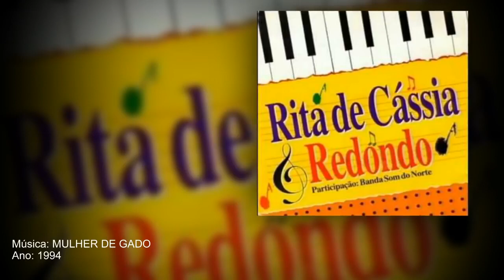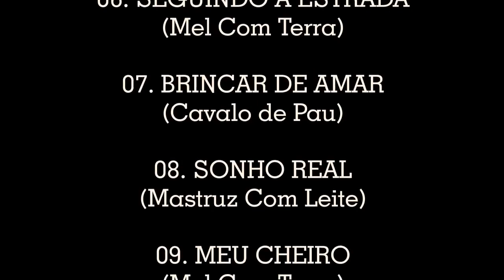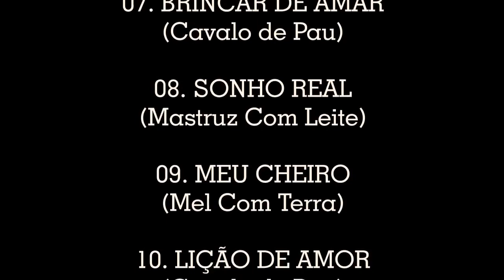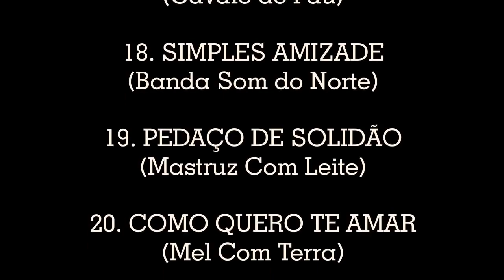RELÍQUIAS DO FORRÓ O Melhor do Forró das Antigas (RECADO NA DESCRIÇÃO)!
Bom Pessoal!
(Recado Colocado dia 23 de Maio de 2021, ás 12h03 da tarde - Horário de Brasília)

Hoje (dia 27 de Junho) Acredito que só terá esse Vídeo pois o Vídeo que iria sair daqui a pouco ás 20hs ainda está no processo de Renderização, até esse processo de Renderização Terminar já vai ter passado o Horário de Postagem, Então vou deixar pra Postar Segunda ás 18h e com isso o Vídeo de Segunda sairá ás 20hs. tentarei compensar vocês, com vídeos no sábado também mas não prometo nada sobre o assunto...

Já aviso que a partir do dia 08 de Junho até o dia 12 de Junho, Estarei off-line do canal, mas acredito que conseguirei deixar os vídeos programados para essa semana que ficarei fora!

Faça uma Doação de Qualquer Valor para o Endereço Acima!

O Pix foi desativado por um Tempo, Não Temos Previsão de Retorno!

Desde já Agradecemos a Todos que Doarem!!!